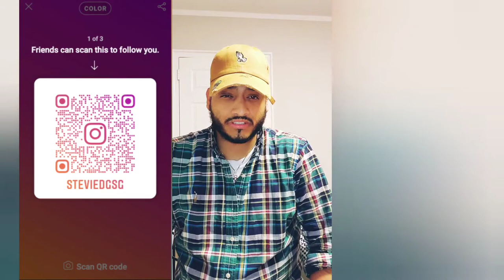speaking engagement encouragement on how i started being more confident and positive motivation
steps on how to become more confident  and positive  in life starting from scratch  steps on how to become  alpha and becoming a better person

to see future pieces ill be reviewing
 starts at 12:07

                          Snapchat  rafaelroyale